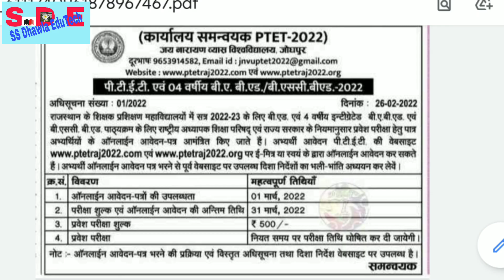PTET 2022 VACANCY OUT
Subject Combination For PTET 2022